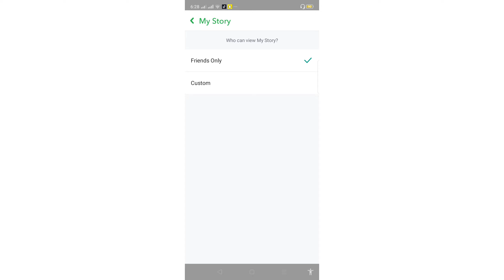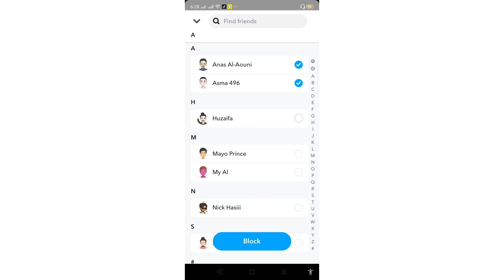How to hide your snapchat story from someone|Snapchat story par privacy kaise lagaye|snapchatprivacy